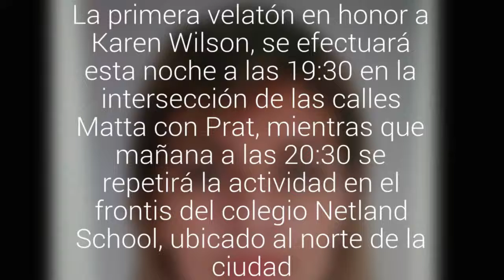Realizarán en Antofagasta dos velatones en memoria de la profesora asesinada por su pareja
La primera velatón en honor a Karen Wilson, se efectuará esta noche a las 19:30 en la intersección de las calles Matta con Prat, mientras que mañana a las 20:30 se repetirá la actividad en el frontis del colegio Netland School, ubicado al norte de la ciudad.